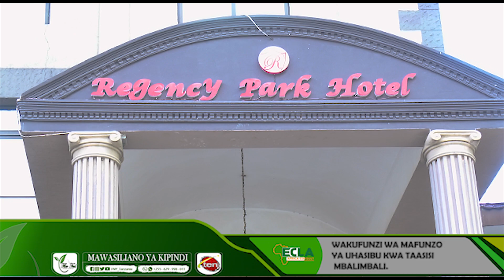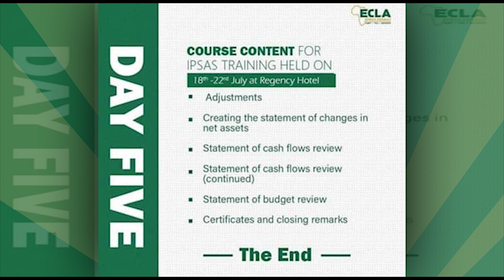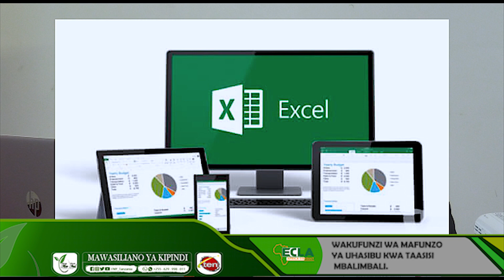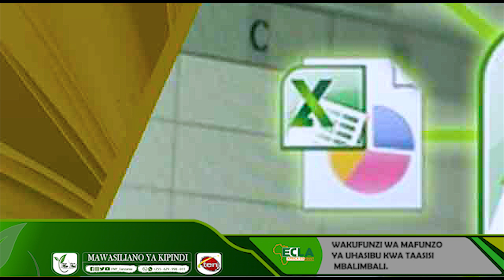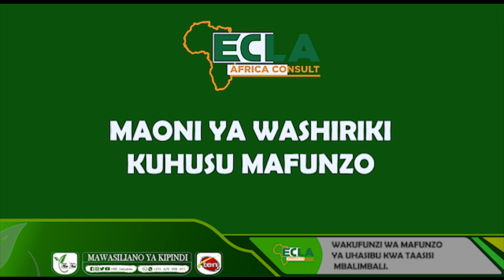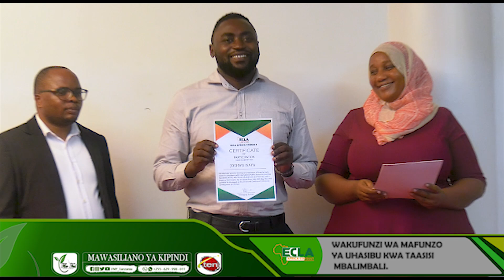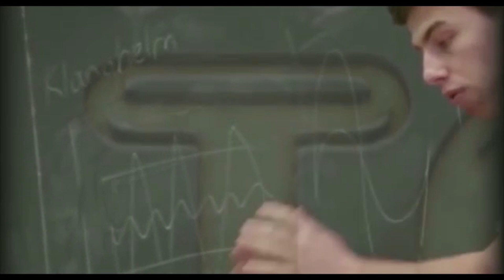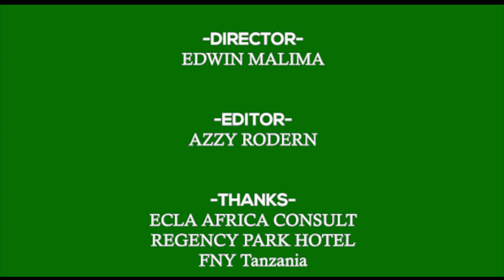"IPSAS Financial Statement Preparation Training - May 2022 at Regency Park Hotel"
Are you looking for a sample YouTube video description for the financial statements preparation training that was conducted in compliance with IPSAS at Regency Park Hotel in May 2022? If so, here's an example:

This video showcases highlights from the financial statements preparation training conducted in May 2022 at the prestigious Regency Park Hotel. This training was specifically designed to ensure compliance with the International Public Sector Accounting Standards (IPSAS).

Our expert trainers provided valuable insights and practical tips on how to prepare financial statements in accordance with IPSAS standards. Attendees gained hands-on experience in working with IPSAS-compliant financial statements, learning how to accurately record financial transactions and present financial information in a clear, concise manner.

Whether you're an accountant, auditor, or simply interested in finance, this training is a must-attend event. Catch up on all the key takeaways from this informative session by watching this video.